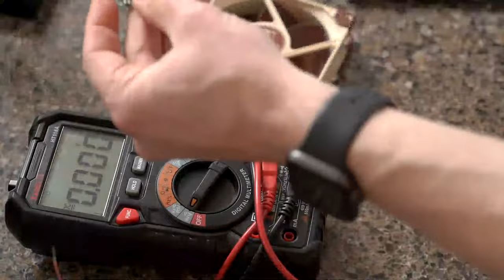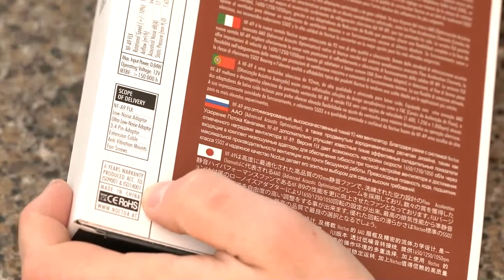This Could Go Terribly Wrong - Live Studio Light Repair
I got a new light for testing. But the internal fan was DOA, so I decided to take matters into my own hands and Upgrade it with a Noctua fan to Really get its motor running.

I give this about a 35% chance of failing. But come along for the ride and see how it goes. I'm putting it all on the line and not hiding a thing this time!

Don't try this at home...especially the bits where I work on it while it's plugged in. Definitely don't try That at home. 👀